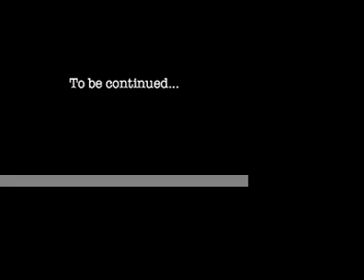Barn Raising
Raising the Bare Hill Barn House